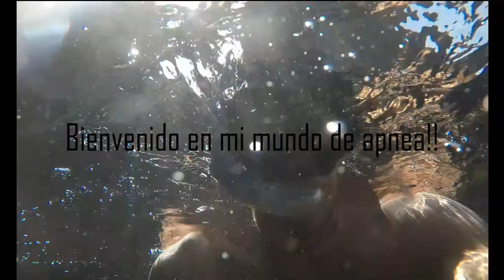Viajes de Derek ❤️ Apnea En El Puerto De Valencia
Viajes De Derek❤️

¿Quieres aprender Bachata Conmigo? ¡Aquí tienes un curso online! ¡Te espero dentro! ❤️